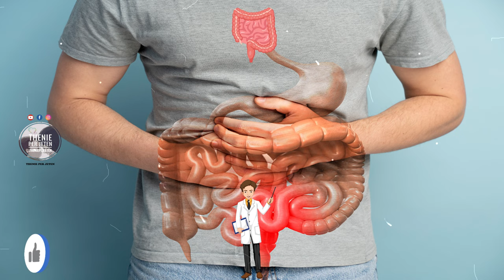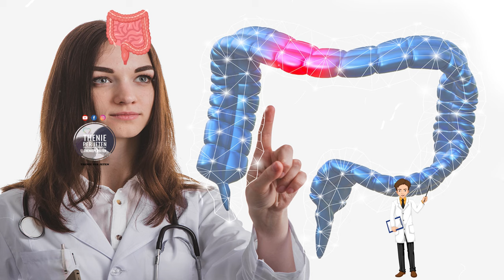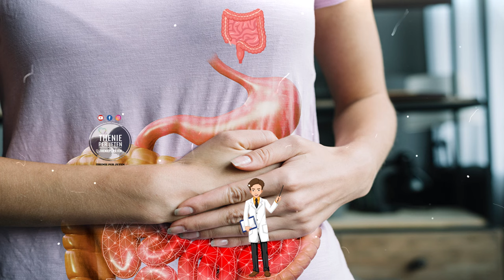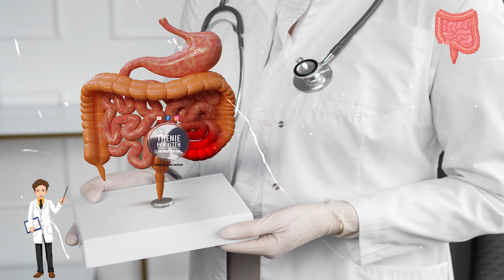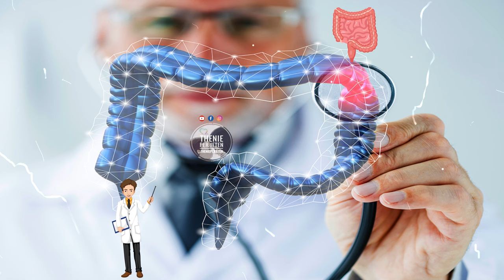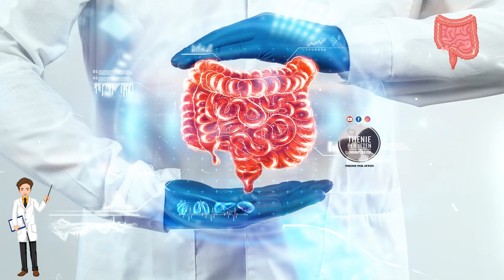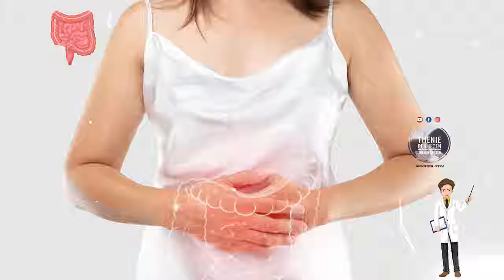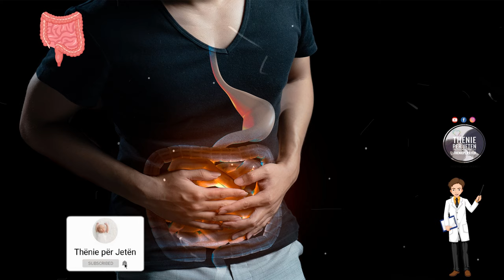Habit mjeku: Këto janë erzat që luftojnë parazitët e zorrëve më shpejtë se medikamentet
Parazitët janë organizma që jetojnë “në kurriz” të një organizmi tjetër! Ata vijnë në forma dhe madhësi të ndryshme dhe mund të shkaktojnë probleme të shumta shëndetësore kur nuk trajtohen në kohë. Disa konsumojnë ushqimin tuaj, duke ju lënë të uritur dhe të paaftë për të fituar peshë. Karafili ka veti të fuqishme antibakteriale, antivirale dhe anti-fungale.

Parasites are organisms that live "at the expense" of another organism! They come in different shapes and sizes and can cause numerous health problems if not treated in time. Some eat your food, leaving you hungry and unable to gain weight. Cloves have powerful antibacterial, antiviral and anti-fungal properties.